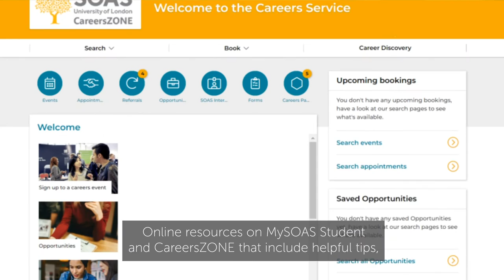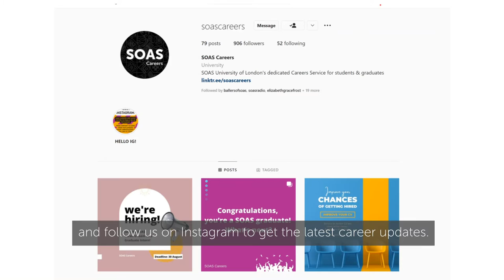SOAS Careers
Change your world with SOAS Careers. Here's how the team can support you on your career journey during your time at SOAS.